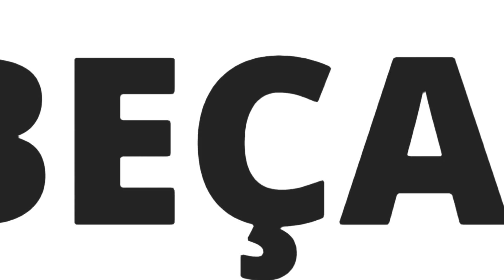O PÉ NA CARA QUE RECEBEU RAFAEL NAVARRO DO BOTAFOGO NO JOGO CONTRA O CRB | BOTAFOGO 2X0 CRB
O PÉ NA CARA QUE RECEBEU RAFAEL NAVARRO DO BOTAFOGO NO JOGO CONTRA O CRB.

Botafogo x CRB,
Botafogo x CRB - Gols,
Botafogo x CRB - Gols e Melhores Momentos,
Botafogo x CRB - Melhores Momentos,

Gols - BOTAFOGO x CRB,
Gols e Melhores Momentos- Botafogo x CRB,
Melhores Momentos- Botafogo x CRB,

Botafogo x CRB - 08/10/2021,
Botafogo x CRB - Gols 08/10/2021,
Botafogo x CRB - Gols e Melhores Momentos 08/10/2021,
Botafogo x CRB - Melhores Momentos 08/10/2021,

Gols - BOTAFOGO x CRB - 08/10/2021,
Gols e Melhores Momentos- Botafogo x CRB - 08/10/2021,
Melhores Momentos- Botafogo x CRB - 08/10/2021,

Botafogo x CRB - Série B,
Botafogo x CRB - Gols - Série B,
Botafogo x CRB - Gols e Melhores Momentos - Série B,
Botafogo x CRB - Melhores Momentos - Série B,

Gols - BOTAFOGO x CRB - Série B,
Gols e Melhores Momentos- Botafogo x CRB - Série B,
Melhores Momentos- Botafogo x CRB - Série B,

Botafogo x CRB -  Brasileiro Série B,
Botafogo x CRB - Gols - Brasileiro Série B,
Botafogo x CRB - Gols e Melhores Momentos - Brasileiro Série B,
Botafogo x CRB - Melhores Momentos - Brasileiro Série B,

Gols - BOTAFOGO x CRB - Brasileiro Série B,
Gols e Melhores Momentos- Botafogo x CRB - Brasileiro Série B,
Melhores Momentos- Botafogo x CRB - Brasileiro Série B,

Botafogo x CRB -  Campeonato Brasileiro Série B,
Botafogo x CRB - Gols - Campeonato Brasileiro Série B,
Botafogo x CRB - Gols e Melhores Momentos - Campeonato Brasileiro Série B,
Botafogo x CRB - Melhores momentos Campeonato Brasileiro Série B,

Gols - BOTAFOGO x CRB -  Campeonato Brasileiro Série B,
Gols e Melhores Momentos- Botafogo x CRB - Campeonato Brasileiro Série B,
Melhores Momentos- Botafogo x CRB - Campeonato Brasileiro Série B,